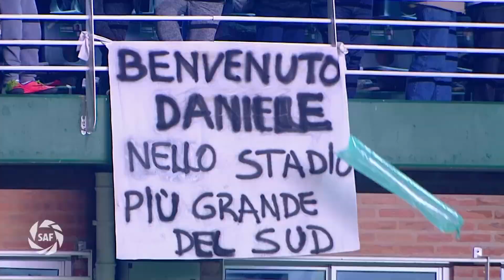Boca 1 - Banfield 0 -Superliga argentina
ABC MUNDIAL es una multiplataforma de noticias en línea que incluye el formato tradicional de textos, fotos y videos. Una radio que se reproduce desde la casa (portada) desde la plataforma hasta la aplicación propia.

(por lo que ABC MUNDIAL también tiene penetración en el público asiático de China y Taiwán.

 GRATIS PARA AQUELLOS QUE NO PUEDEN PAGARLO. APOYADO POR QUIENES PUEDEN.